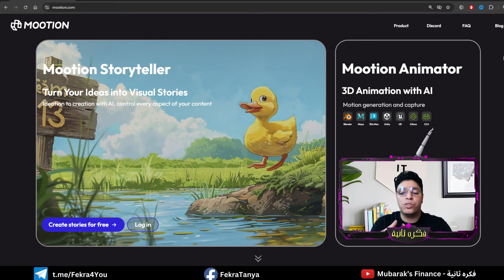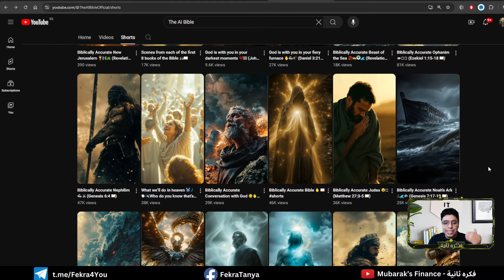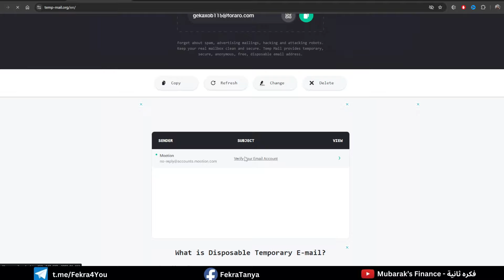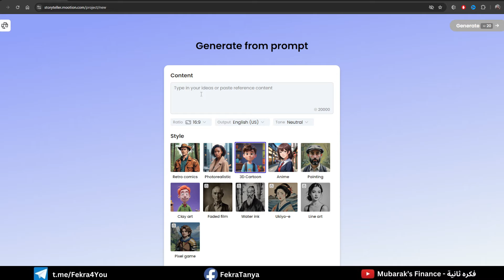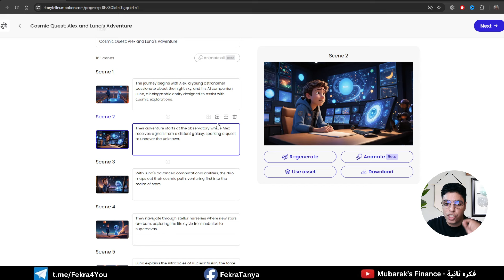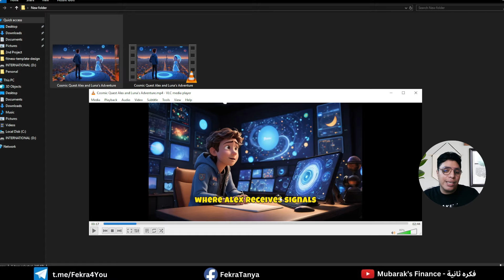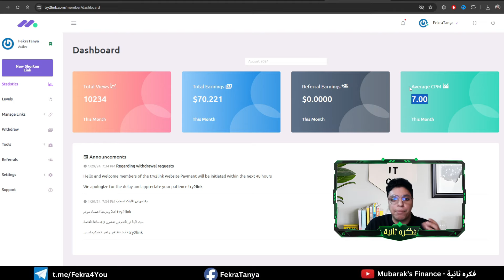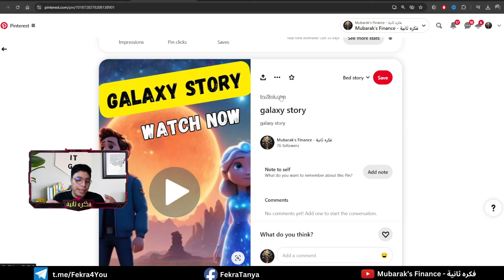هتكسب حتي $3000 بموقع مجاني تماما و سري لأنشاء الفيديوهات بدقيقة واحدة 💰 الربح من الانترنت 2024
الربح من الانترنت 2024 : في هذا الفيديو، سأشرح لك خطوة بخطوة كيفية الربح من انشاء الفيديوهات مجانا تماما و سأضمن لك تحقيق أرباح أضافيه بأستراتيجية سرية أكثر من رائعه تمكنك ايضا من سحب ارباحك بطرق كثيره متنوعه مهما كانت دولتك. إذا كنت تبحث عن طريقة فعالة وسهلة لتحقيق دخل إضافي عبر الإنترنت في عام 2024، فهذا الفيديو لك.

🌟  لينك المواقع  و  الادوات المستخدمة 👇

📌  أسم الموقع Mootion

💡   أسم موقع أختصار الروابط المستخدم  Try2Link

⭐ سلسلة الفيديوهات المهمه التي سوف تفيدك 👇:
💰 سلسلة الربح من كتابة المقالات و الكتب الألكترونية